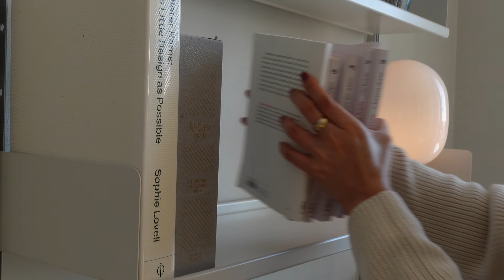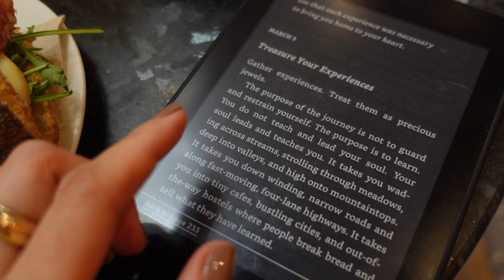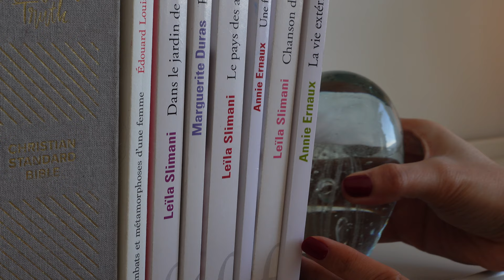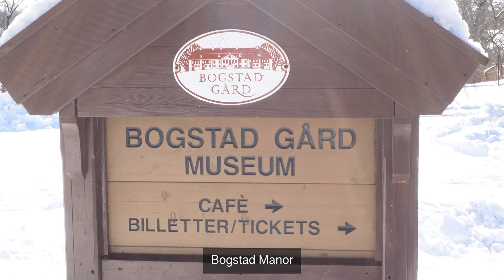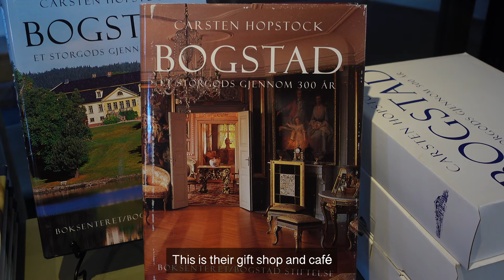Creating a Cozy Meal in My Norwegian Kitchen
Hello everyone!

I hope you are all doing well. I filmed a vlog this weekend and will share you my simple living in Norway. Hope you enjoy it.